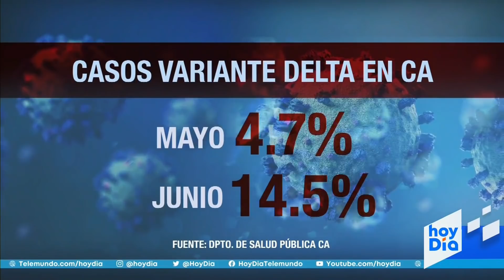La variante delta se propaga rápidamente en California | Noticias Telemundo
Video oficial de Noticias Telemundo. Ante la negativa de algunos a vacunarse, el número de contagios por la variante delta del coronavirus ha avanzado preocupantemente en California. Los casos se han triplicado en tan solo un mes.